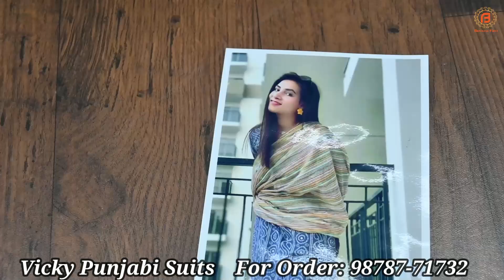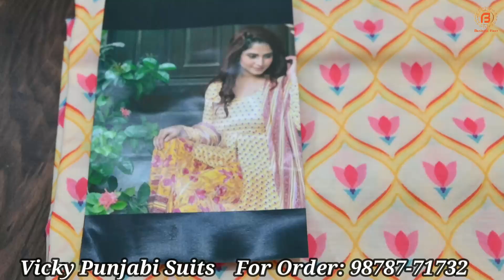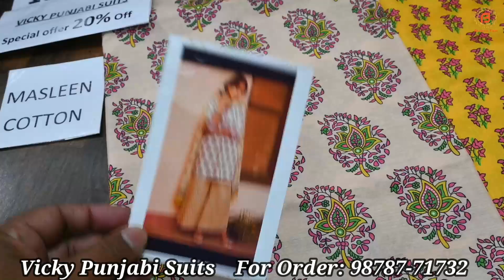डिजिटल प्रिंटेड सूट धमाका | ऐसे सूट कहीं नहीं | 20% Extra Discount On Suits | Vicky Punjabi Special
आपको हमारे चैनल के Video का नोटिफिकेशन नहीं मिलता ?
कोई बात नहीं।  अब जुड़िए हमारे टेलीग्राम चैनल के साथ और पाए हर वीडियो का Notification
बस Click करे नीचे दिए गए Link पर

Shop Address-
Name : Vicky Punjabi Suits

Address : Old Lakkar Pul, Near Clock tower, Ludhiana, Punjab

या फिर आप Phone करे

Camera :-
Camera 2 Used For Video : Sony A 6400
Camera 3 Used For Video : Canon 200D

Channel Keywords
Surat Textile Market, Ajmera Fashion Surat, Ishita House Factory Outlet, cotton wholesale merchent in Surat, Punjabi Suit Manufacturer In Surat,Saree Business at Home,Saree Business,Surat Saree Business,Saree Business Ideas,Textile Business Ideas,Textile Business,Business Ideas 2022,India,Garment Business Plan,Kapde Ka Business Kaise Kare in Hindi,Kapde Ka Business Shuru Kare Me kitna Paisa Lagta Hai Kapde Ka Business Kaise Shuru Kare